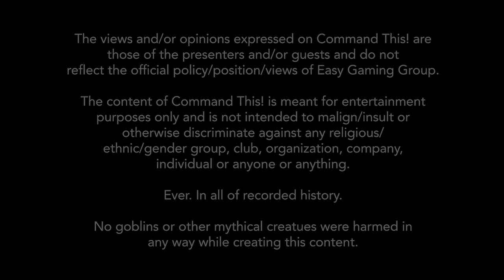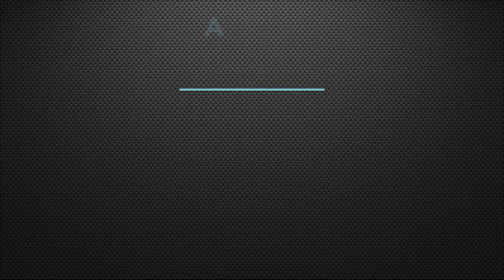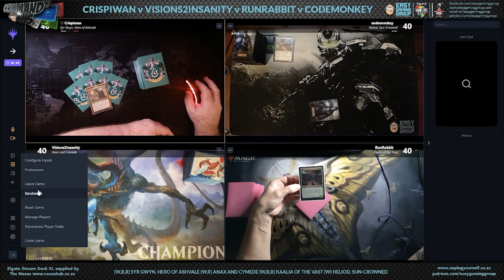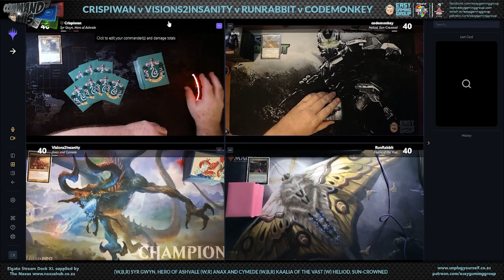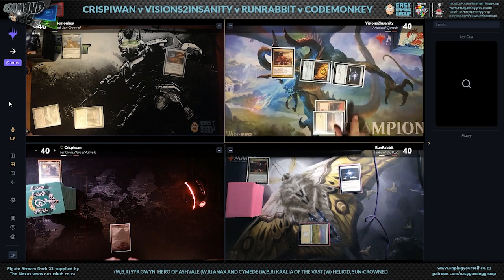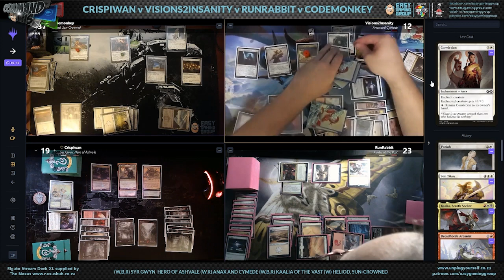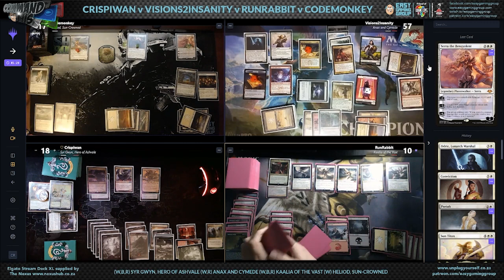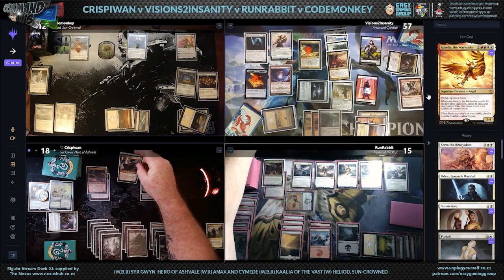Easy Gaming Group | Command This! 41 | Valentine's: Syr Gwyn v Anax & Cymede v Kaalia v Heliod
Love may have been in the air, but it certainly was not on the battlefield! Check out this valentine's inspired EDH showdown from Command This! to see if true love really does conquer all.

Special thanks to our awesome partners at Unplug Yourself. for all your gaming goodness.

Elgato Stream Deck XL supplied by The Nexus. for loads of gaming and tech deals.

@EasyGamingGrou2 on Twitter
@EasyGamingGroup on Instagram